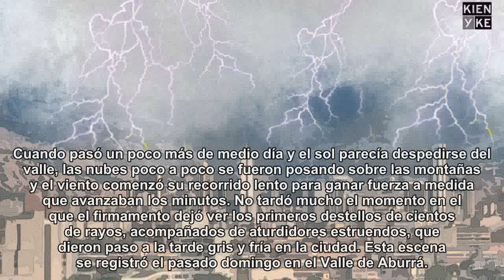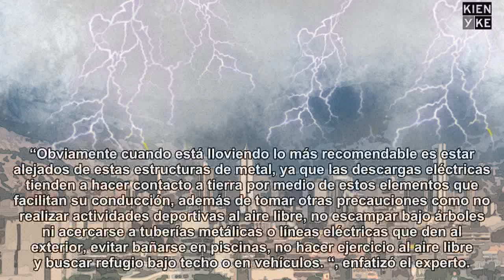El día que llovieron rayos en el Valle de Aburrá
Más de 1.000 rayos cayeron el pasado domingo.